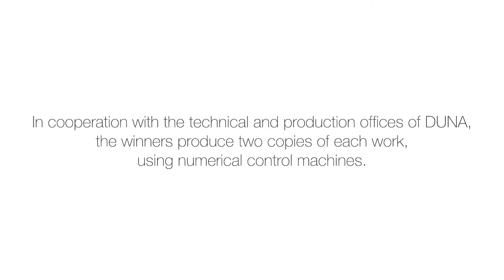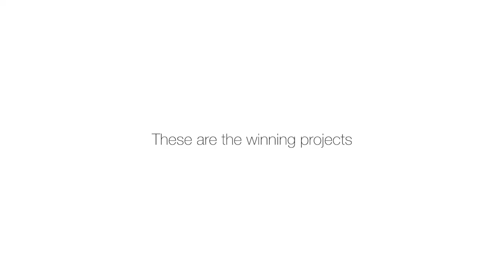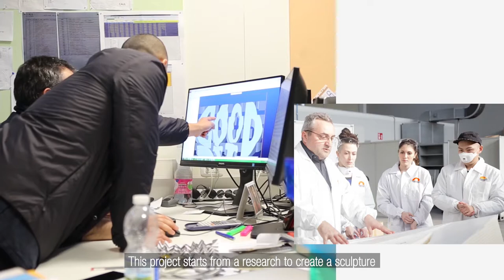1°st "Silla Corradini" contest in cooperation with Accademia di Brera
In cooperation with Accademia di Brera, DUNA-Corradini sponsored a competition among the students of sculpture. The winning projects were realized in Modena's plant with DUNA materials.